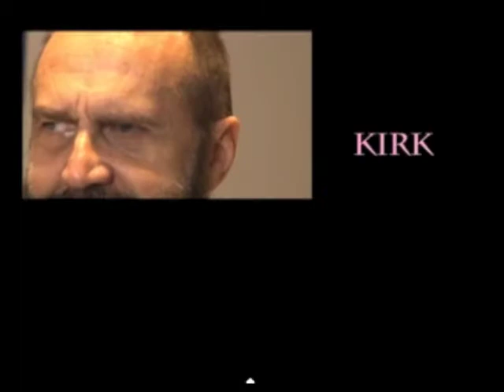The Order of the Pink Velvet Ear Greeters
The Pink Bunny Greeters.

This is a documentary about The Order of the Pink Velvet Ear Greeters, otherwise known as The Pink Bunny Greeters.   Based in San Francisco, founded by Donny Lobree (Bunny Superior) and his partner, Kirk Prine.

This film was made possible by the generosity and hard work of AIM 2013 Production: Kat Hazen, Chelsay Meyer, Lily Buder and Issac Cohen.